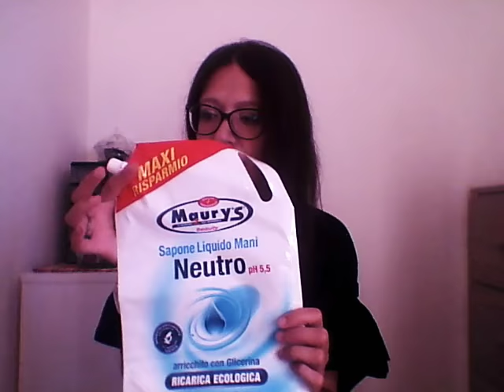Prodotti finiti di maggio